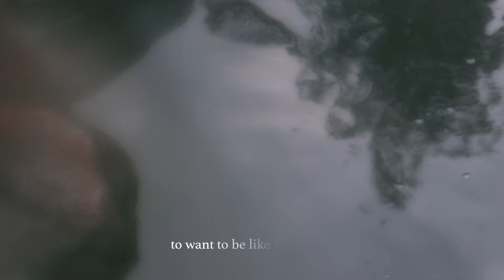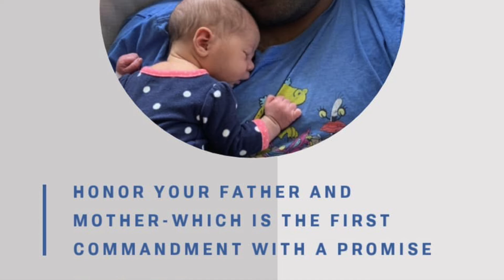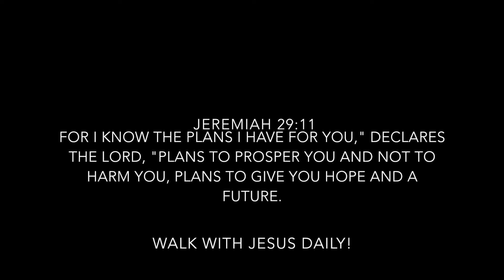Jesus Christ Testimony- Jeromie Shines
A day I will never ever forget the day when I met God/Jesus at the Jerry Johnson hot springs, through my wife on Aug 21, 2017. This day forever changed my life, such an amazing experience. This video is a re-enactment of that very day!

Now, we invite you all to come join us on such a precious moment in time. We pray that this video will inspire those who doubt of the Holy Bible God who exists, or if you may desire a word, or if you've fallen away from the faith, may you too have a personal experience with our Lord, who will lead you back into his arms.

I also dedicate this video to a very close childhood friend I had lost by suicide on August 13, 2019. You will be forever missed Brandon Womack :) you always knew how to make me laugh!

God Bless